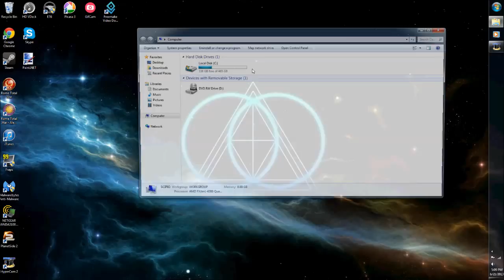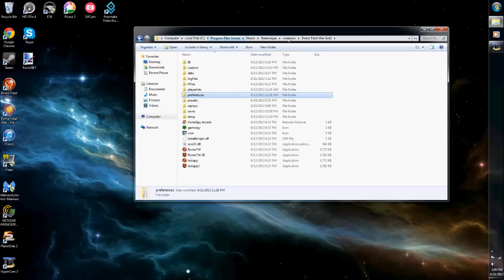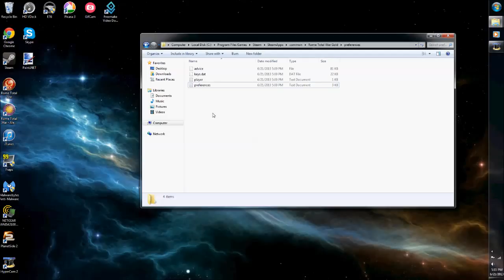Rome TW Mods: Changing your battle screen to minimal UI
Hey guys, this is a tutorial on how to enable minimal UI, a great in-game feature (which was made by CA but not put in the in-game settings for some reason) It is fully compatible with multiplayer.
Sorry for the jumpy mouse, Fraps didn't work for desktop so i had to use a cheaper free recorder :)